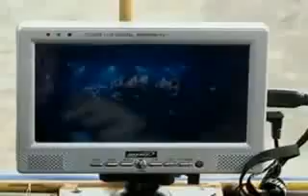Cidade de Afuá a nível nacional - Bicicar